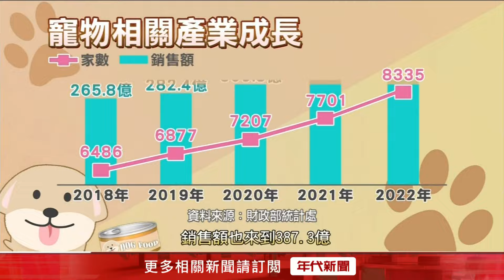【豪想出去玩04】寵物商機1年衝600億 砸千萬蓋渡假村卡位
您有養寵物嗎？台中有業者，看準龐大市場，打造豪華六星級美容住宿環境，甚至還有業者打造「寵物渡假村」，讓不少飼養毛孩的貴婦，趨之若鶩。

下載【年代電視】APP：
iOS平台：